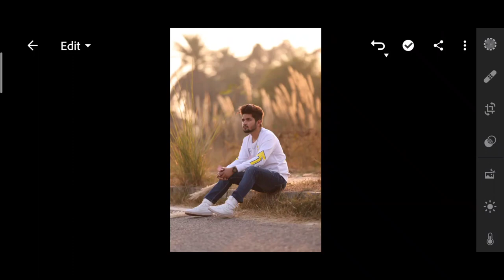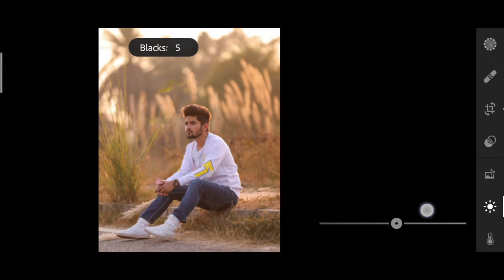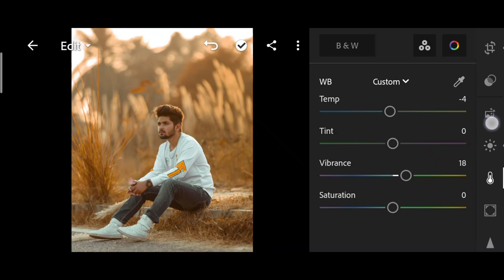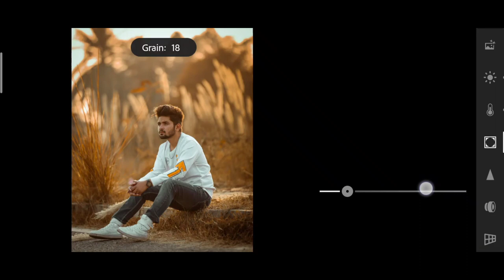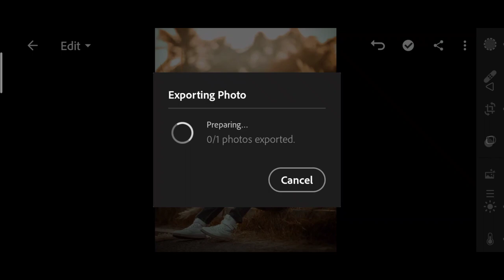Nsb picture Lightroom golden Tone photo editing